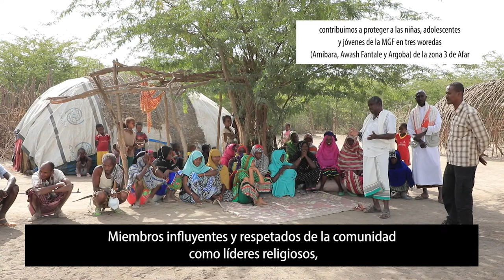Líderes religiosos, de clanes y ancianos contra la mutilación genital femenina NiñasSinMiedo 💪🏾🚀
Usman Mohammed líder religioso en Afar, Etiopía, nos cuenta como su hija murió al octavo día de nacer por haberle realizado la mutilación genital femenina.

Hoy, como él, los líderes religiosos de los 3 distritos de Afar en los que llevamos cabo un proyecto contra la mutilación genital femenina gracias a la financiación de la Agencia Española de Cooperación Internacional para el desarrollo, quieren dejarlo claro:

La mutilación pone en peligro la vida de las niñas y no está ligada a la religión. En sus familias no se práctica y trabajan sensibilizando a las familias para que no sé de en la zona. También protegen a las niñas poniendo en conocimiento de las autoridades los posibles casos identificados.

Con este proyecto trabajamos con las comunidades, los líderes religiosos, las escuelas, familias, cortadoras y parteras tradicionales y también con instituciones, fuerzas de seguridad y la justicia para proteger a las niñas y hacer que sus derechos se cumplan.